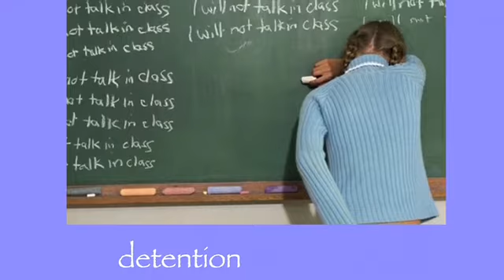top ten things i hate about school!!